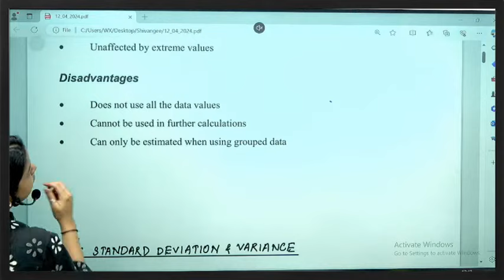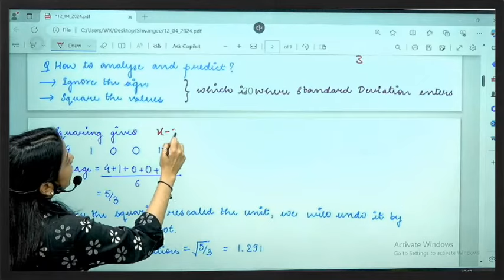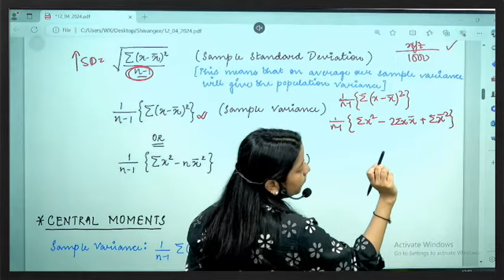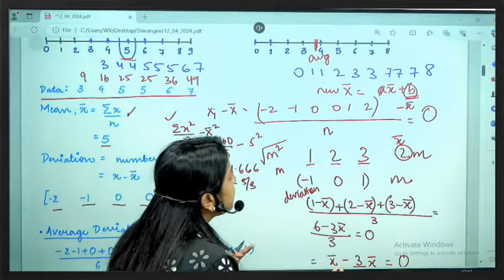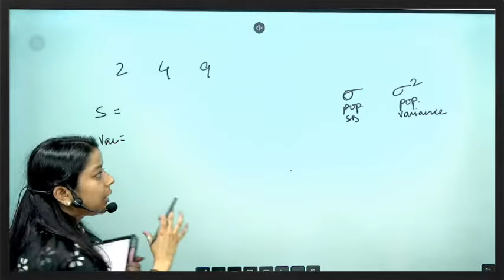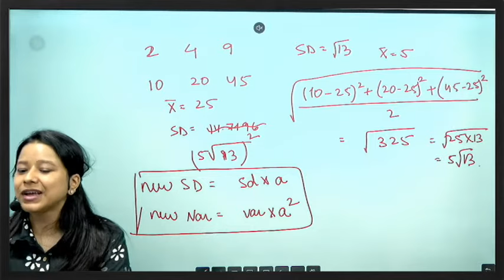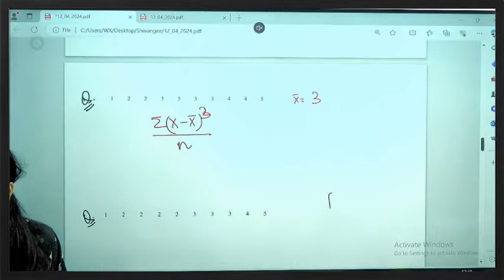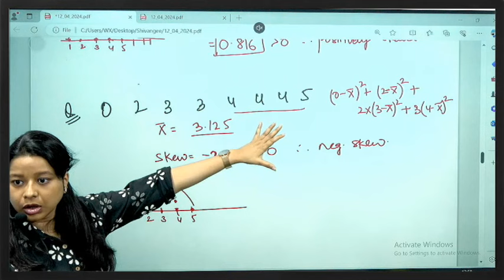Statistics Basics: Sample Moments Calculations | Part 3 | Class 4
This video talks about the functions which are used to check the variability of data, including Variance, Standard Deviation and Skewness.

In this video we also discuss about the pros and cons of each function for the better understanding and did some practice questions to test the knowledge
This video is perfect for students and professionals looking to sharpen their statistical skills!

Timestamp
0:00 Introduction
0:30 Sample Standard Deviation and variance
15:12 Population and Sample
19:00 Sample Variance
32:14 Pros and Cons of Variance and SD
32:42 Central Moment
40:22 Transforming Data
52:34 Skewness
1:00:33 Practice Questions